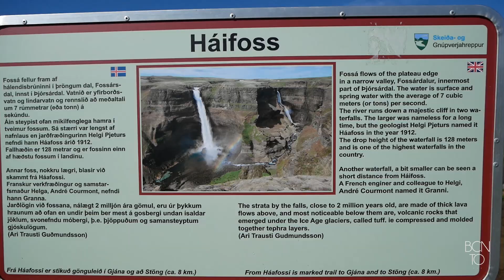ISLANDIA Día 3 Top 5 Cascadas del sur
Dicen que la cascada más visitada de Islandia es Gullfoss, la cual visitamos en la ruta por el círculo dorado. Sin embargo, hay muchas más, así que hoy os proponemos una ruta por las que para nosotros son las 5 mejores cascadas del Sur de Islandia (aparte de Gullfoss). Cual es tu favorita?
Viaje realizado en agosto de 2020.

Nuestros alojamientos recomendados en Islandia:
Reikiavik:

En cualquier viaje es especialmente recomendable contratar un buen seguro de viaje, así que aquí te dejo mi enlace directo con IATI, donde podrás obtener un 5% de descuento al contratar tu seguro sin importar el destino o la modalidad, todos tienen descuento!!

Aquí tenéis enlaces de todo lo que suelo usar cuando organizo un viaje:

Toda la música utilizada en este vídeo es sin copyright y sale de